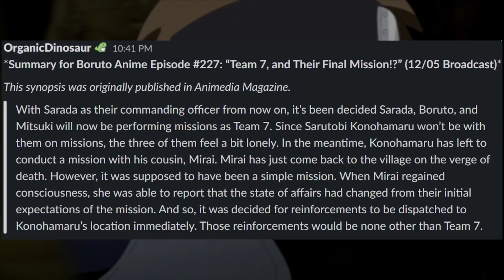Houki the Kakashi from Wish - Inojin Vs Houki - EP 223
The battle with Inojin and Houki begins. We get to see the new threat along with Amado being with the enemies. The Chunin battles begin.

Music from:
Naruto Shippuden - SAIKA [Shisui/Itachi Theme] (yung franklin REMIX)

All credit for those go to original owners